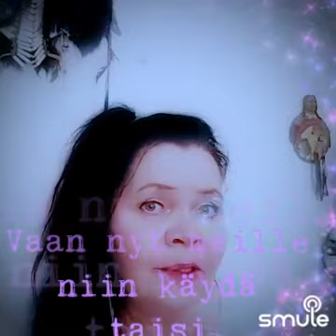~Ota syvälle syliin~